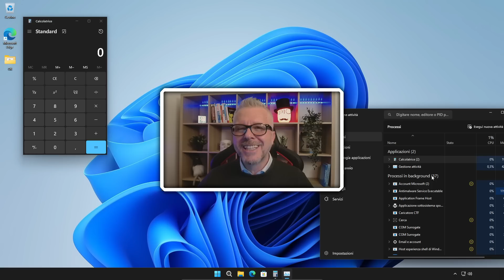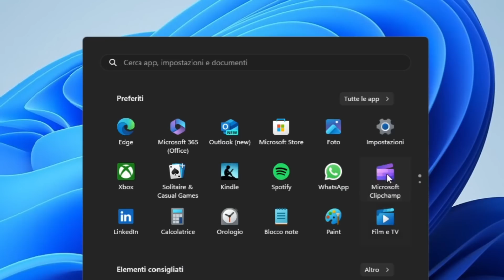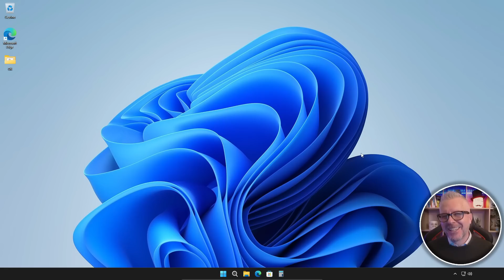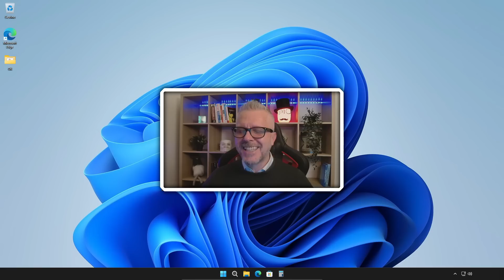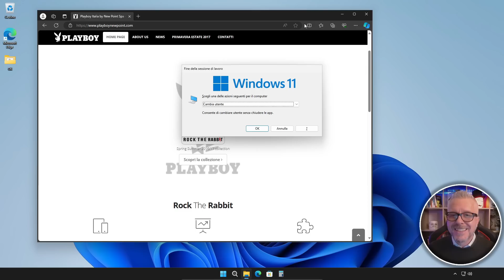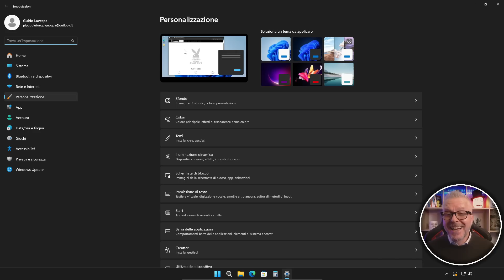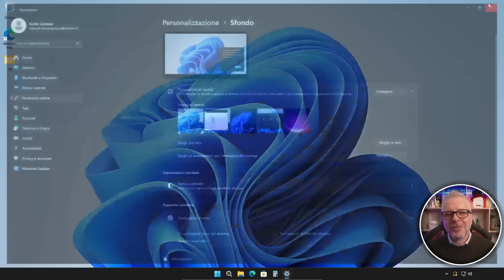La NUOVA utilissima FUNZIONALITÀ di Windows che devi conoscere!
In questo video ti spiego come attivare e utilizzare la nuova funzionalità "termina attività" di Windows 11. Questa funzione ti permette di forzare la chiusura di un'applicazione che si è bloccata o che non risponde più ai comandi.

Per attivare la funzionalità, segui questi passaggi:

Apri le impostazioni di Windows.
Vai su "Sistema".
Apri "per sviluppatori"
Attiva "Termina attività".
Per utilizzare la funzionalità, fai clic destro sull'icona dell'applicazione bloccata nella barra delle applicazioni e seleziona "Termina attività".

Questa funzionalità è molto utile per risolvere i problemi con le applicazioni che si sono bloccate. È anche utile per forzare la chiusura di applicazioni che non rispondono più ai comandi.